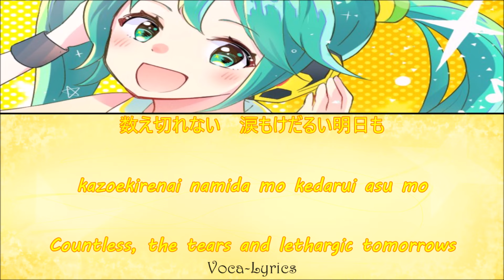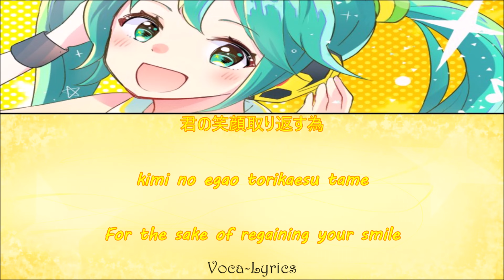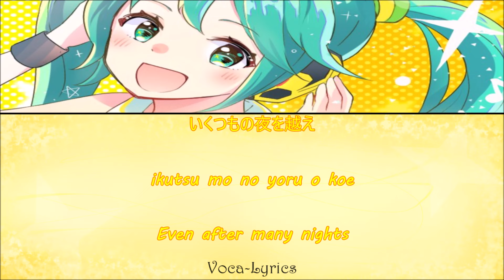[VOCALOID] Hatsune Miku Yellow [Japanese Romanji English Lyrics]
Yellow

Jul.2.2010

Singers
Hatsune Miku

Producer
Kz

English Translation

marvelangga ElectricRaichu

Lyrics Source

Original Links

Photo Credit

青井ゆい (aoiyui)

ありがとう
:D